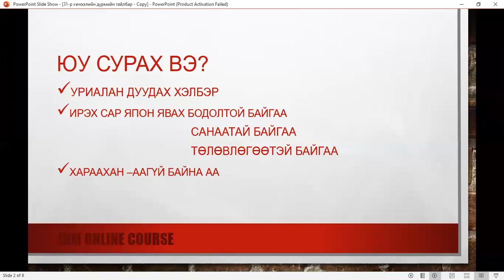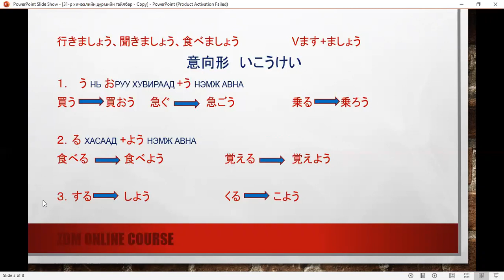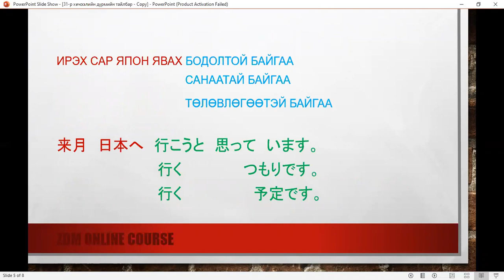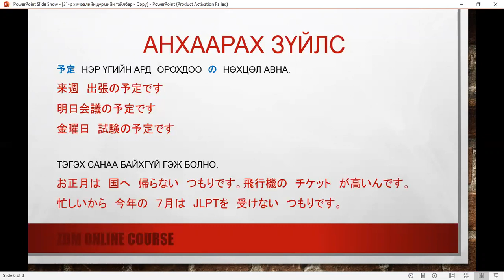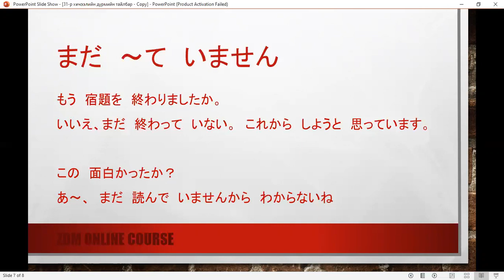31 р хичээлийн дүрмийн тайлбар